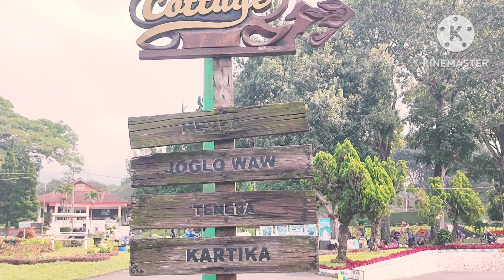Rollas Hotel & Resort